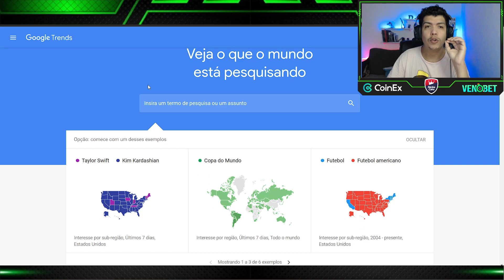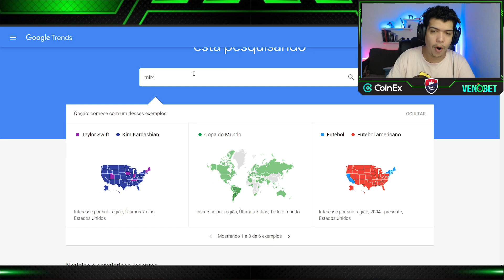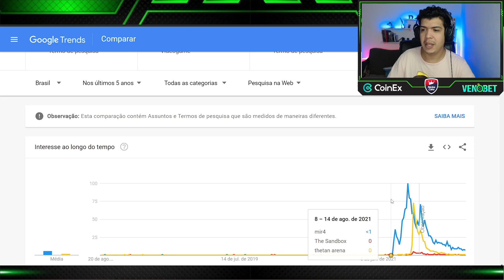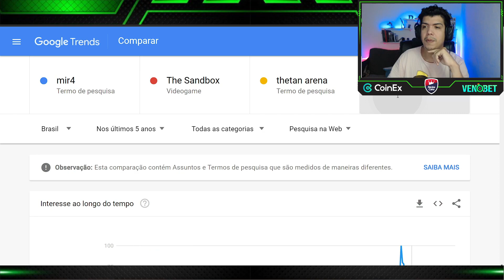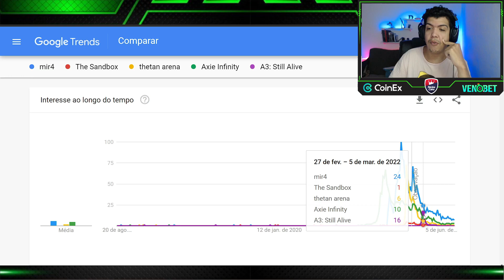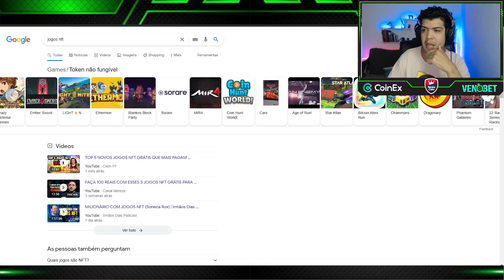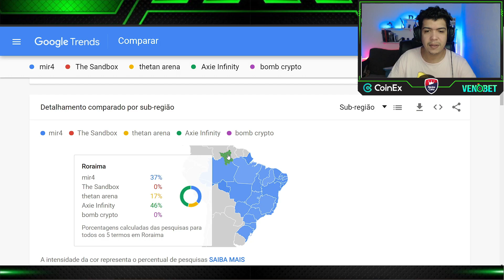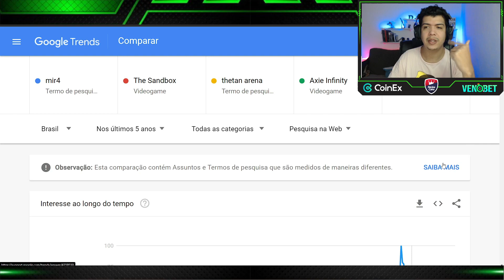MIR4 É O JOGO NFT MAIS POPULAR DO BRASIL